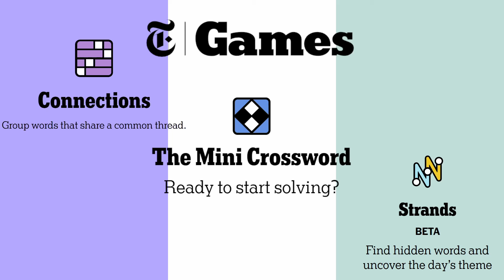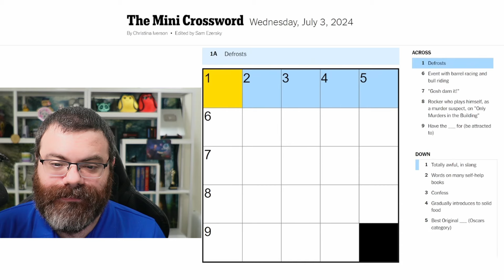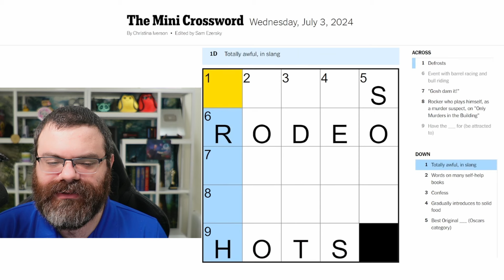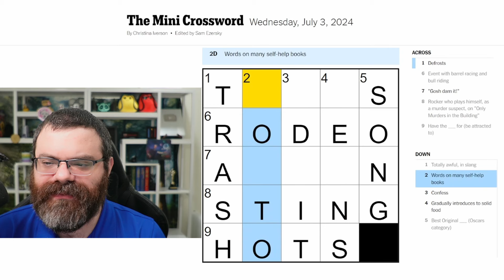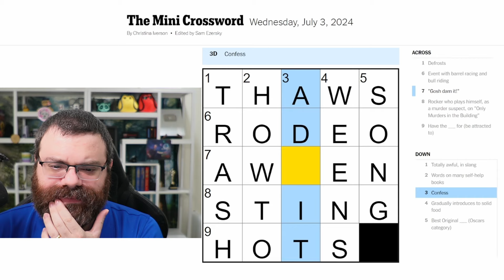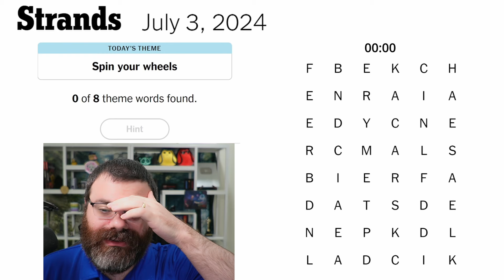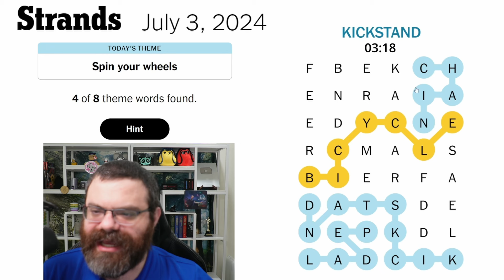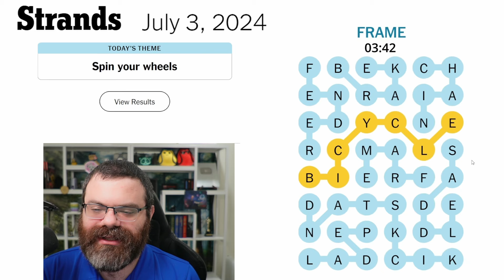NYT Connections, Mini Crossword, and Strands | July 3, 2024